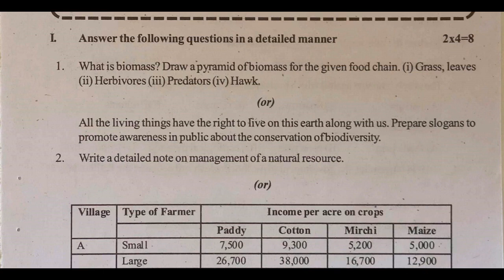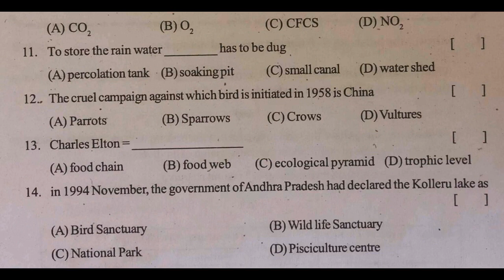fa2 question paper fa2 class10 fa2 exam paper biology formative test 10th class fa2